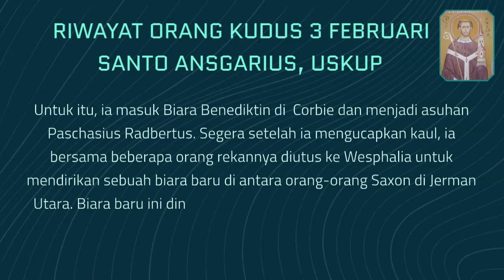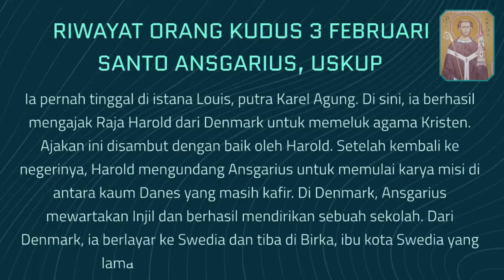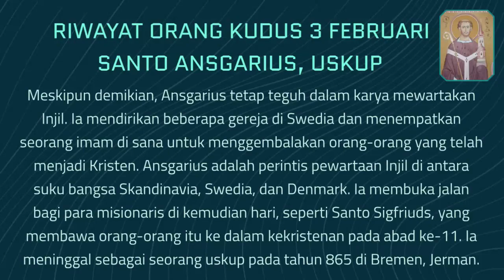PENGINJIL BAGI KAUM VIKING - SANTO ANSGARIUS | Riwayat Orang Kudus 3 Februari